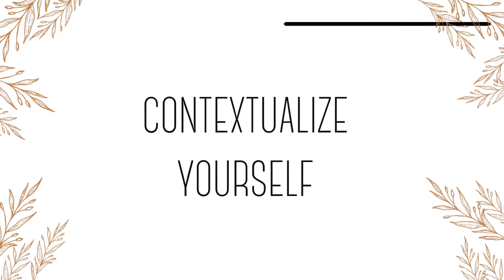Forgiving Yourself After Debt I Financial Trauma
How do you manage the shame and guilt that comes with having debt?

As BIPOC Adults, we tend to have higher rates of debt-- usually student loans, and with that comes a lot of guilt and shame. We have covered financial trauma in a previous video but a few of you expressed the a particular difficulty with this part of it. So let's dive in.

Don't forget to head over to Instagram @TOCTherapy to get your Cheat Sheet on this episode!

Always cheering for you,
Deniss

You support helps spread the word about free mental health information and education so please show this video some love with a like, subscribe, comment and/or share with anyone you think might find this video helpful!

**Content on this channel is not intended to be a substitute for professional medical/clinical advice, diagnosis, and/or treatment. It is not therapy. Never disregard professional medical/ clinical advice or delay seeking it because of something you have read or seen on this channel. If you think you may need emergency medical assistance please call your doctor, go to the emergency room, and/or call 911 immediately. Please note that  I will not engage with you via messages, comments due to ethical boundaries. You are welcome to leave comments but keep in mind that if you choose to do so, I am unable to protect your confidentiality on this platform.
Please be advised that none of my posts are directed to any one client and should not be interpreted as such. Videos are meant to address the overall human experience which may also relate to your unique circumstances. If you have thoughts about any content shared, this can be discussed during therapy sessions or via email. **